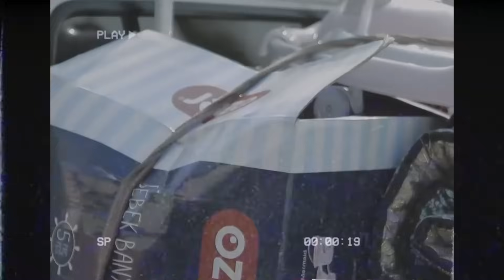СИЗ КУТГАН СОВЧИЛИК УЛАР КАЙТИБ КЕЛДИ